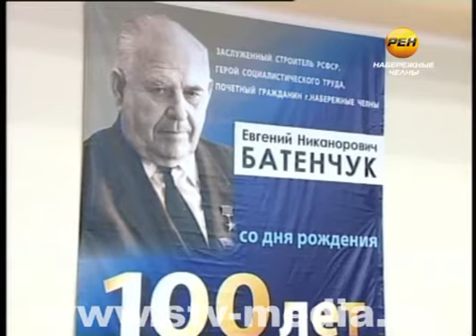Юбилейный бокс на призы Героев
Борются за победу, вспоминают первостроителей. Сегодня в спортшколе «Витязь» собрались юноши со всего Приволжского федерального округа. Их объединяет не только возраст, но и увлечение боксом.